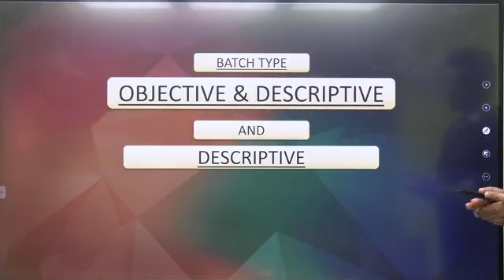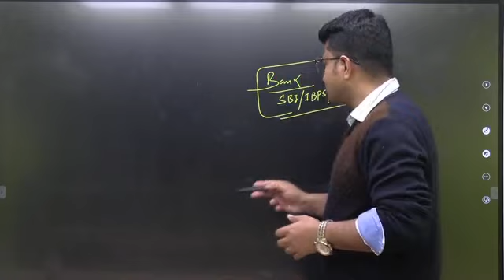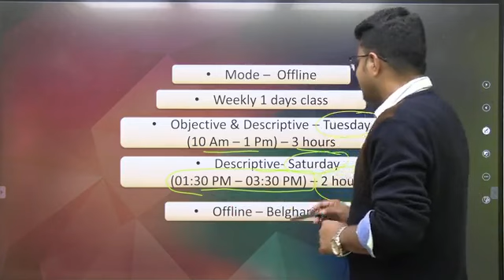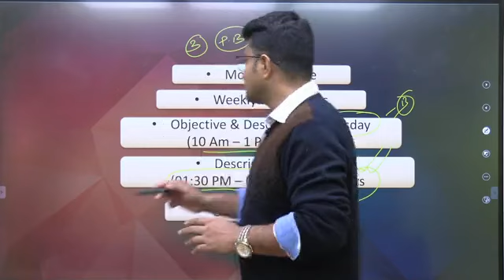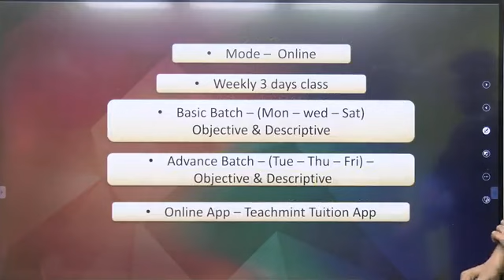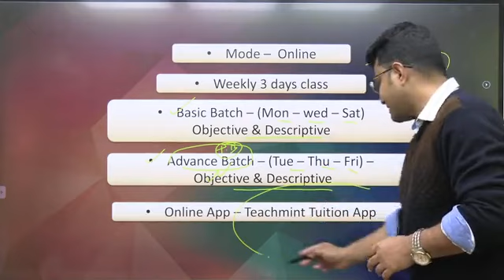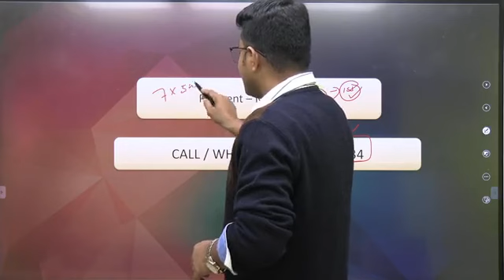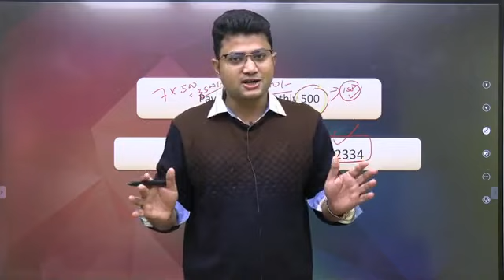POWER STRIKERS - ENGLISH FOUNDATION & PRACTICE BATCHES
Competitive English by Susovan Roy Sir

প্রিলি পাশ করে মেইনস এর জন্য প্রস্তুত হবার দিন শেষ। WBCS প্রিলিমিনারির প্রশ্নই সেটা চোখে আঙুল দিয়ে দেখিয়ে দিয়েছে। এসব ছেলেমানুষি আর চলবে না। ক্যান্ডিডেট দিন দিন বাড়ছে। তাই প্রশ্নপত্রের লেভেল কঠিন হওয়াটা অস্বাভাবিক কিছু নয়। এই লাইনে শিক্ষকতার 13 বছরের অভিজ্ঞতা থেকে আমি এটা প্রথমেই বুঝেছিলাম,সেইজন্য শুরুর দিন থেকেই সিজিএল, ব্যাঙ্কিং লেভেলের প্রশ্নপত্র সলভ করিয়েছি।যারা আমার গাইডেন্স মেনেছে তাদের পরীক্ষা ভালোই হয়েছে।এখনো অনেকে ভাবছে ক্লার্কশিপ, মিসলেনিয়াস এগুলোতো মাধ্যমিক লেভেলের এক্সাম, এতে এতটা কঠিন হবেনা। কিন্ত এই সর্বনাশী মানসিকতা একদম সমূলে উৎপাটন করবে তোমাকে। চাকরি পাওয়া তো দূরে থাক, প্রশ্নে টাচ পর্যন্ত করতে পারবে না।পি. এস. সি দেখিয়ে দিয়েছে ইংলিশে ব্যাঙ্কিং, এসএসসি লেভেলই শেষ কথা। তাই পুনরায় বলছি, 2024 এ যদি ক্লার্কশিপ, মিসলেনিয়াস ,KP SI , WBCS mains, SSC,BANK , WBP /KP constable & SI সত্যিই পাশ করতে চাও, তাহলে অবজেক্টিভ+ডেসক্রিপটিভ একসাথে এখন থেকেই করতে হবে।প্রথম থেকেই অবজেক্টিভ & ডেসক্রিপটিভের সিরিয়াস প্রিপারেশন।নাহলে কোনোমতেই পারবে না-- Never, Never, Never...
ভয় দেখাচ্ছি না, কঠোর বাস্তবটা বললাম,সেদিনও বলেছিলাম,কয়েকমাস আগে যখন পি এস সির টার্গেটেট ব্যাচ গুলো চালু করেছিলাম।ডেসক্রিপটিভের প্যাটার্ন পাল্টাচ্ছে।প্রশ্নে ইনোভেশন আনছে পিএসসি। সেই গঁতে ধরা লেখাজোখা আর চলবে না। তাই অনেক বুদ্ধি করে খাটতে হবে। মনে রেখো ডেসক্রিপটিভ আর অবজেক্টিভ, এখন দুজনেই দুজনের পরিপূরক হয়ে গেছে। একটা বাদ দিয়ে আর একটা প্রিপারেশন নিতে গেলেই ভয়ানক ক্ষতি হবে, যা অপূরণীয়।তাই অবজেক্টিভ+ডেসক্রিপটিভ এর একটা বিশেষ ব্যাচ আনছি, যেখানে দুটি পার্টই একসাথে সমানভাবে শেখানো হবে পুরোপুরি Upcoming এক্সামগুলোর দিকে টার্গেট করে। যাদের PSC Clerkship,Miscellanious, SSC--CHSL, CGL টার্গেট আছে প্রত্যেকে প্রচন্ড হেল্পফুল হবে। তাই WBCS প্রিলি যা হবার হয়ে গেছে, আর কোনও রেস্ট,বিনোদন নয়, এই সময় গুলোই গোল্ডেন টাইম।হটাৎ করে যেকোন দিন এক্সামের দিনক্ষণ ঘোষিত হয়ে যাবে।সামনের সাত থেকে আট মাস কঠোর তপস্যায় ডুবতে হবে।মিস করলে ভরাডুবি অবস্থা হবে শেষ মুহূর্তে গিয়ে।তাই সব নেগেটিভকে দূরে সরিয়ে রেখে চলে এসো, লেগে পড়ো।মনে রেখো--- Now or Never.

POWER STRIKER BATCH -2024 ( FEBRUARY)- OFFLINE & ONLINE

            ⭕OFFLINE⭕

*FOUNDATION BATCH ON OBJECTIVE & DESCRIPTIVE ENGLISH* -  (TUESDAY) -10 AM - 1.00pm ( weekly 1 Day)-3hrs

FOUNDATION BATCH ON *DESCRIPTIVE ENGLISH*- OFFLINE (SATURDAY) -1.30pm-3.30pm ( weekly 1 Day) -2hrs

*PRACTICE BATCH ON OBJECTIVE & DESCRIPTIVE ENGLISH* - OFFLINE (THURSDAY & SATURDAY) -10 AM - 1.00pm ( weekly 1 Day)-3hrs

                 ⭕ONLINE⭕

*BASIC FOUNDATION BATCH* ONLINE - MONDAY - WEDNESDAY - SATURDAY - 8.00pm (weekly 3 Days - Each Day 1 hour)

*ADVANCE /PRACTICE BATCH* ONLINE - TUESDAY - THURSDAY - FRIDAY - 8.00pm (weekly 3 Days - Each Day 1 hour)

WBPSC MISCELLANEOUS, PSC CLERKSHIP , KP SI , WBCS 2023 MAINS , WBCS -2024 Prelims,SSC - CGL, CHSL, GD, MTS , CPO , STENO , WBP CONSTABLE + MAINS ,KP SI MAINS, BANK - IBPS & SBI , RRB, LIC OR INSURANCE RELATED EXAMS।

Monthly fee 500/- only ( NO admission charge)

     ❇️ HIGHLIGHTS OF THE BATCH ❇️
                      Chapter-wise Grammar

▪️ Topic wise Homework & Classwork + TEST

▪️ Chapter-wise Vocabulary class -

◼️ Study material wise Daily Vocabulary practice & Chapter-wise  Vocabulary

◼️ Hindu Editorial Vocabulary Notes which will also enhance Reading ability

▪️ Special focus on CLOZE TEST, PARA JUMBLE, PASSAGE, SPELLING
Offline Centre - BELGHARIA
Online - TEACHMINT APP ( LIVE & RECORDED CLASS)

💢 OFFLINE সপ্তাহে একদিন (weekly 1 day) - 3 hrs

💢 ONLINE সপ্তাহে চারদিন ( weekly 3days) - 3 hrs , each day 1 hr .
TEACHMINT TUITION APP

⭕ তোমরা যারা Admission নিতে চাও, 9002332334 এই নাম্বার এ What'sapp অথবা call করে নিজের নাম নথিভুক্ত করো । 📌